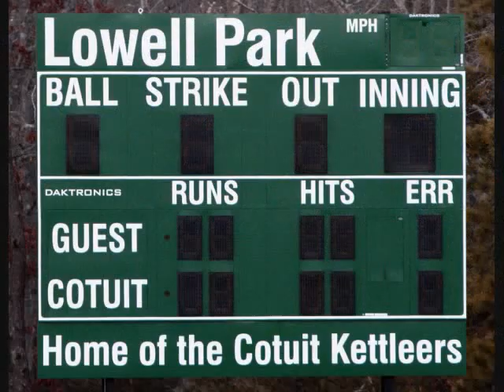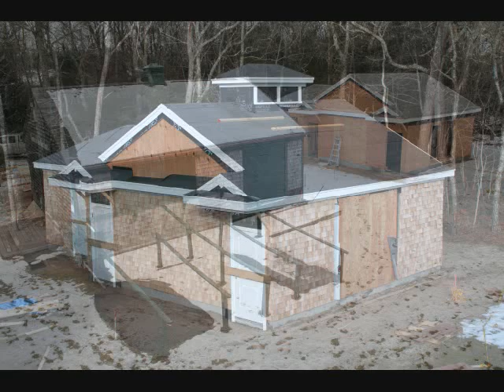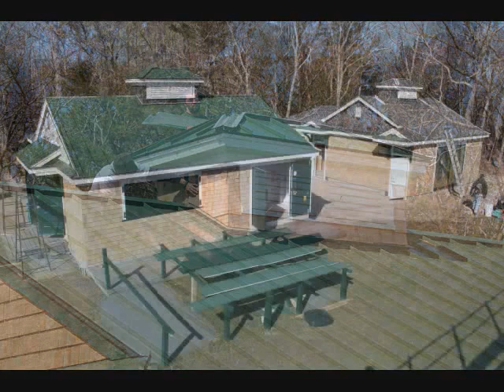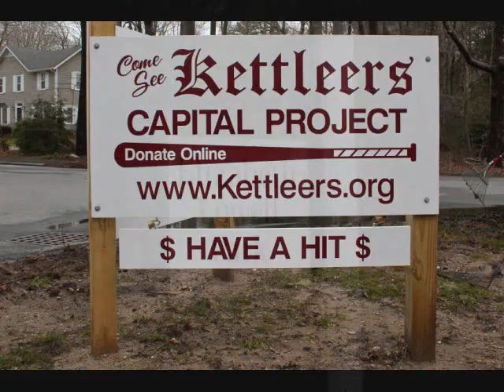Lowell Park Capital Improvement Project, Cotuit, Cape Cod 2013-2014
A photograph look back at the amazing capital improvements the Cotuit Athletic Association constructed at Lowell Park, home of the Cotuit Kettleers of the Cape Cod Baseball League, commencing in November, 2013, and completed in May, 2014, in time for the Kettleers 2014 summer baseball season opener.  All photos by: Joseph F. Cavanaugh III, Esq.,